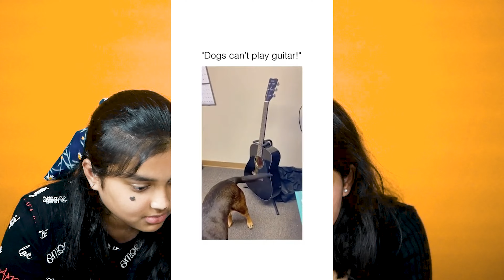*TRY NOT TO LAUGH * Challenge | memes| Funny | Reaction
hope you all liked the challenge video

stay tune for new video ...
love you
take care